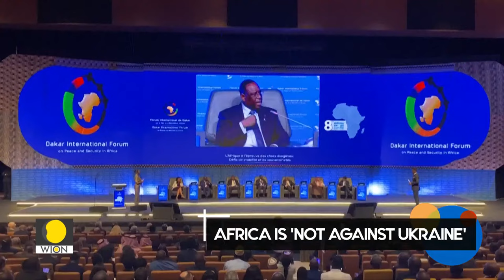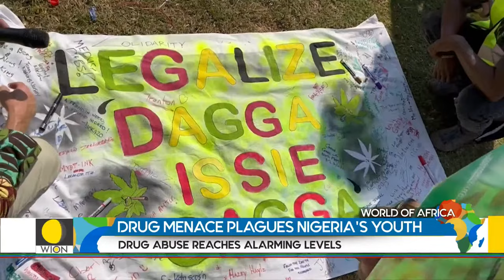World of Africa LIVE: Protests against Mahamat Idris Deby's leadership in Chad | WION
In World Of Africa with Eric Njoka:

- Carnage in Chad as protests against Mahamat Idris Deby's leadership leads to the death of over 60 people
- Concerns over prevalence of Drug trafficking & abuse among the youth in Africa's most populous nation Nigeria
- Marrakech is bustling once again as craze for street food returns in Morocco